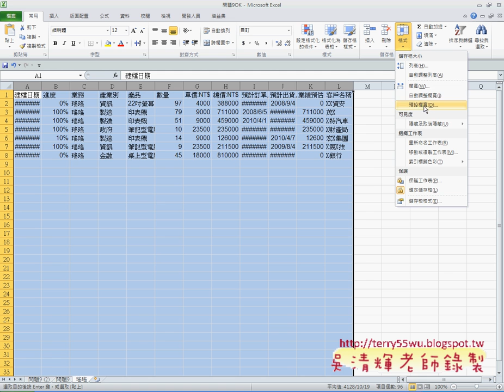01 複習問題9自動分類工作表EXCEL VBA與資料庫 吳老師)21